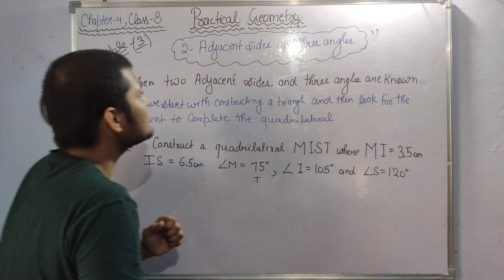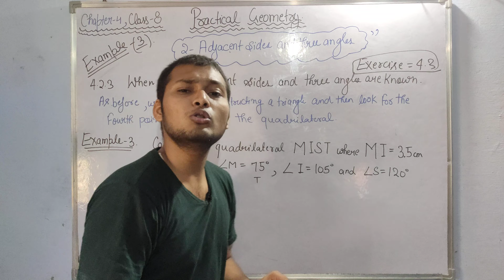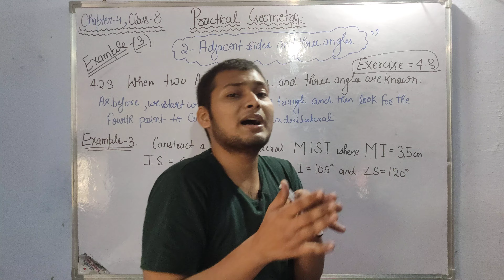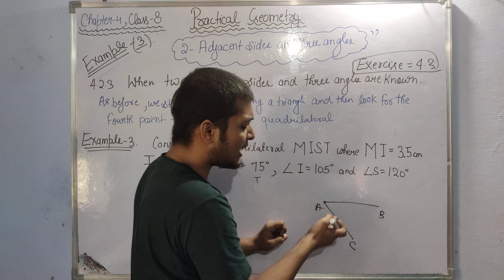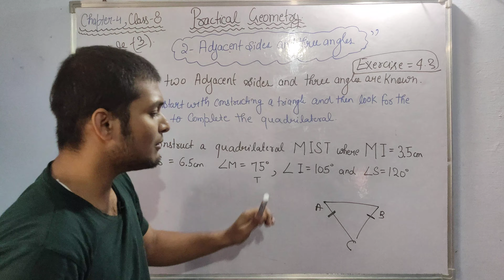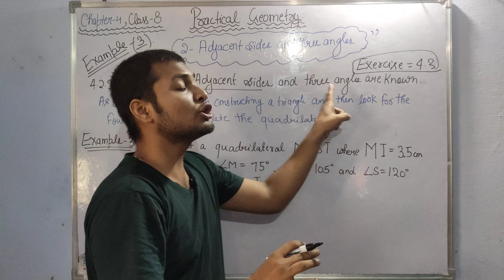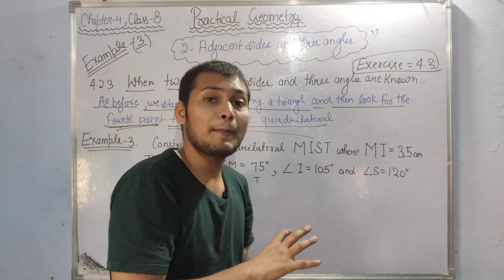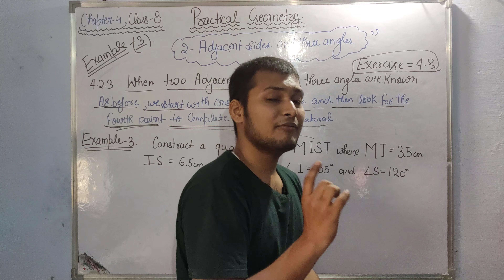Example 3 Practical Geometry CLASS 8 CHAPTER 4 NCERT CBSE BOARD | class 8 Padhaiaasanhai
4.2.3  When two adjacent sides and three angles are known As before, we start with constructing a triangle and then look for the fourth point to complete the quadrilateral.

Example 3: Construct a quadrilateral MIST where MI = 3.5 cm, IS = 6.5 cm, ∠M = 75°, ∠I = 105° and ∠S = 120°.

Solution: Here is a rough sketch that would help us in deciding our steps of construction. We give only hints for various steps (Fig 4.15).

Step 1How do you locate the points? What choice do you make for the base and what is the first step?   (Fig 4.16)   Fig 4.16

 Step 2  Make ∠ISY = 120° at S  (Fig 4.17).

Step 3Make ∠IMZ = 75° at M. (where will SY and MZ meet?) Mark that point as T. We get the required quadrilateral MIST (Fig 4.18).

ALL FIGURES ARE PRESENT IN NCERT BOOK